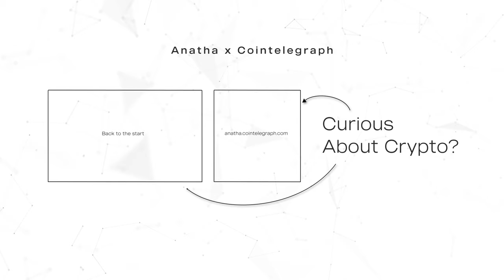What is government's role in crypto's global market? | Edward DeLeon explains